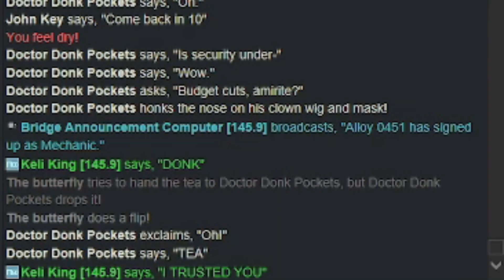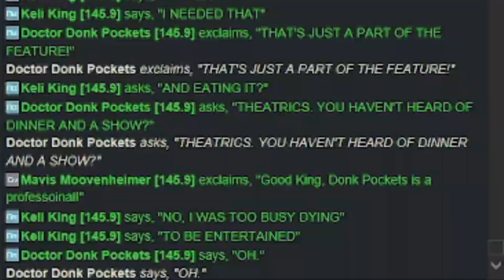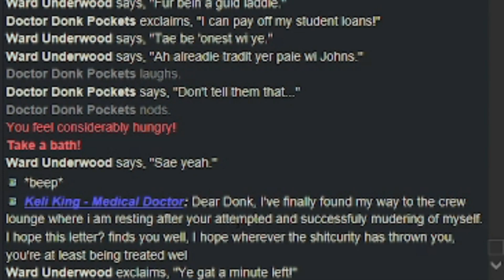SS13: Eat Your Heart Out (Part 2/2)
The exciting conclusion. With his surgery completed, Doctor Donk Pockets goes to security to turn himself in. Little did he know what would ensue next.

Streamed on Goonstation 3 Roleplay: Morty

The Blue Danube (Reprise) - The Berlin Philharmonic, conducted by Herbert von Karajan